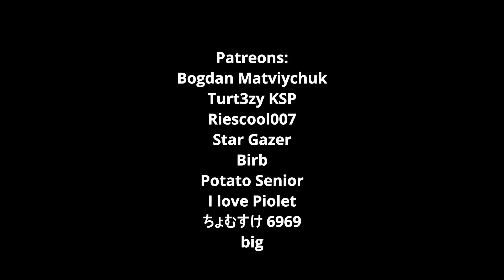KSP: Building The Smallest Rockets To Ever Reach Orbit!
smol rocket